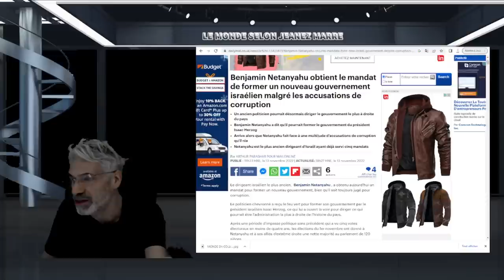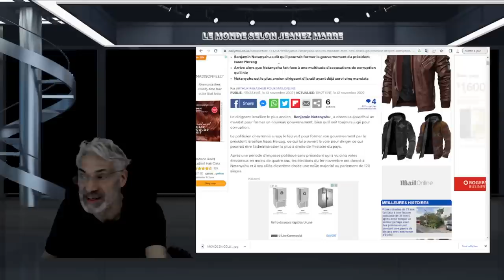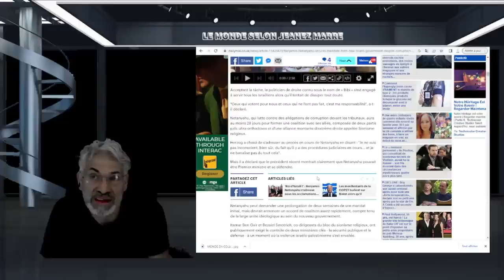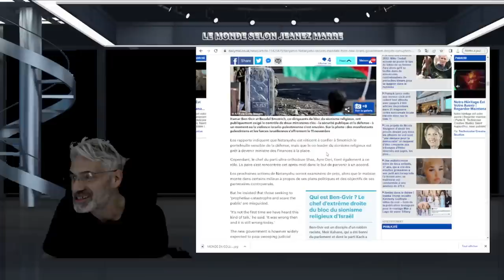QUELQUE CHOSE SANS PRÉCÉDANT VIENT TOUT JUSTE DE SE PASSER EN ISRAEL !